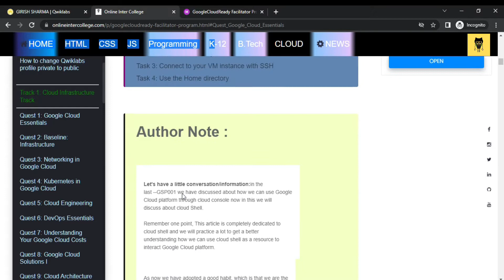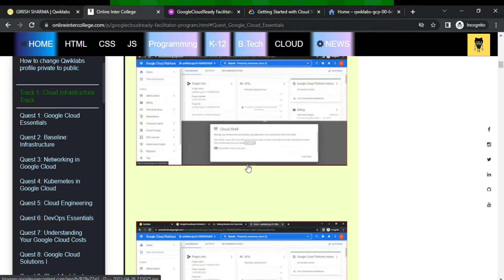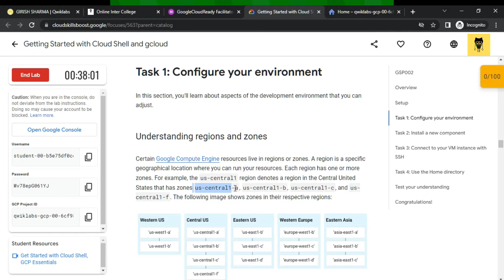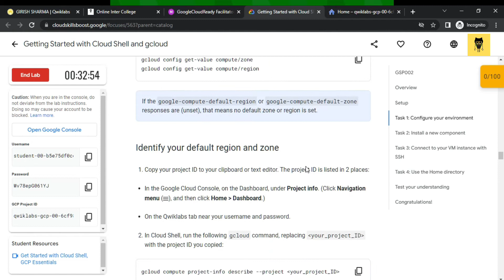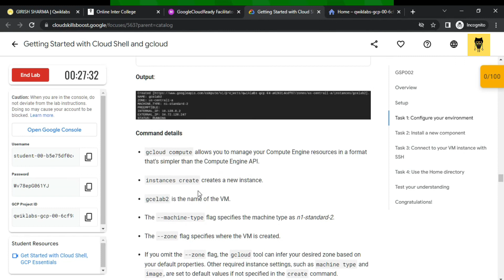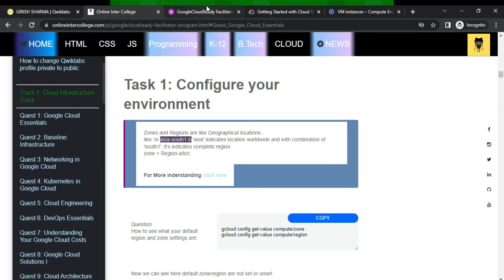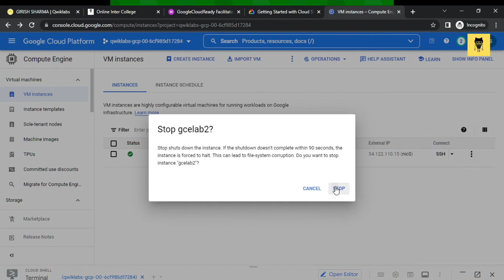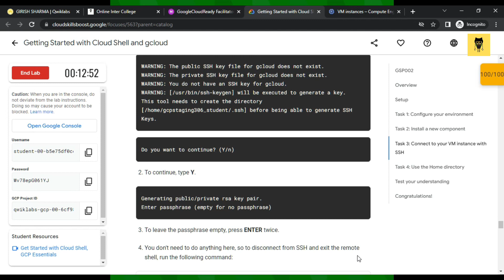Getting Started with Cloud Shell and gcloud | GSP002 --2022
🌟 Online Inter College Study Material :-

In this lab, you will do the following:

In this hands-on lab, you learn how to connect to computing resources hosted on Google Cloud via Cloud Shell with the gcloud tool.

You are encouraged to type the commands themselves, which reinforces the core concepts. Many labs will include a code block that contains the required commands. You can easily copy and paste the commands from the code block into the appropriate places during the lab.

Practice using gcloud commands.
Connect to compute services hosted on Google Cloud.

I hove you enjoy the video .
thanks see u there!

GEAR USED
○ My Phone 1
○ Studio Light Lighting Kit
○ Microphone 1
○ Microphone 2
○ LED light
○ Mat For Feet
○ Hand and Foot Roller